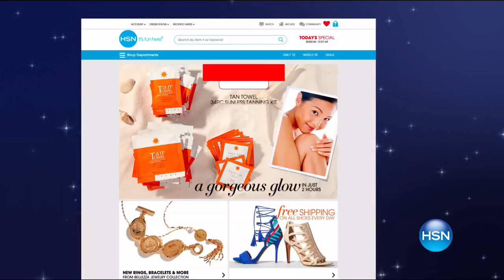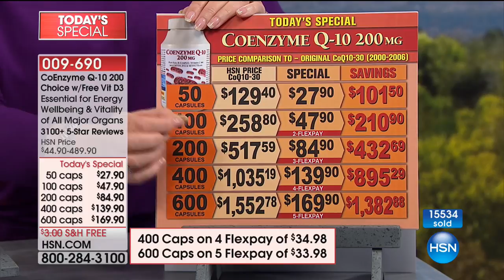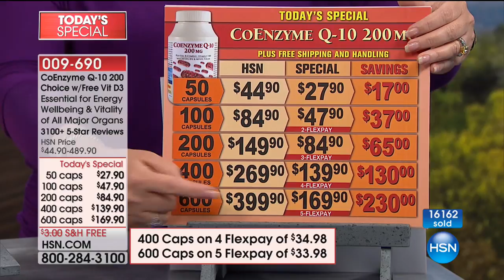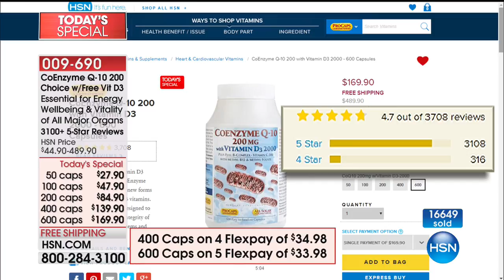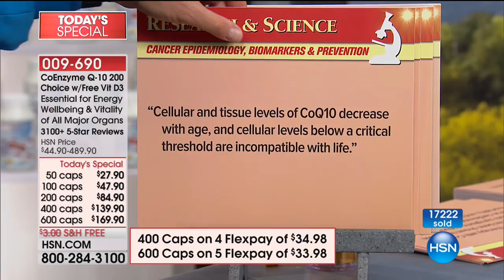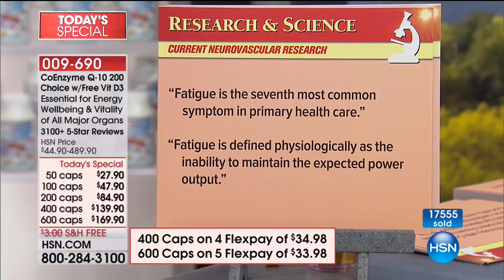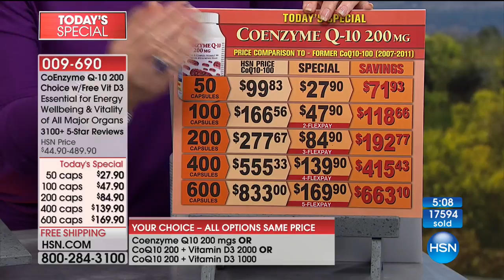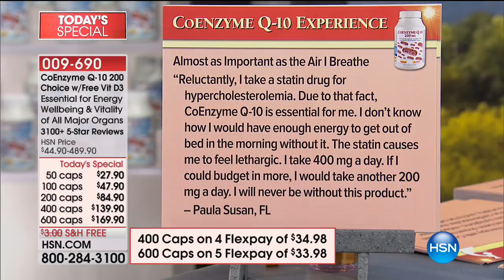HSN | Andrew Lessman Your Vitamins Anniversary 10.08.2017 - 01 AM